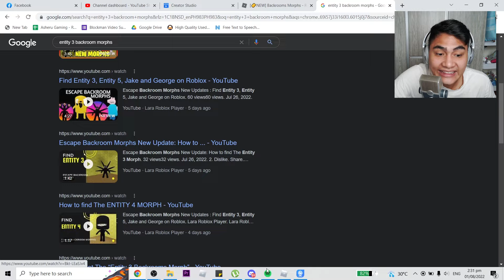Na Buksan ko ANG *SECRET* Dito Sa ROBLOX BACKROOM MORPHS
Tara Laro tayo nang Roblox  Sana makalaro natin si Playofel RIN!! :)

Playofel

LazySly , Beebuyog  , Pepesan, JenAnimation, Von Ordona YT, GTA, Roblox